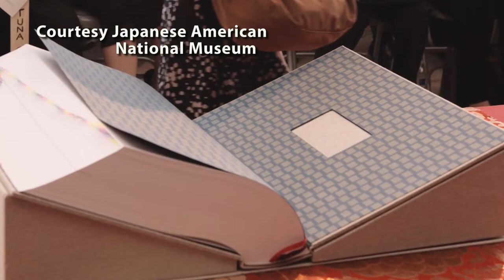Meade Week for Oct. 21, 2022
On this edition:  A look at Fort Meade's Training Support Center, a piece of Fort Meade is heading for Los Angeles and the annual Army-Navy game is coming up.  These stories and much more on Meade Week!